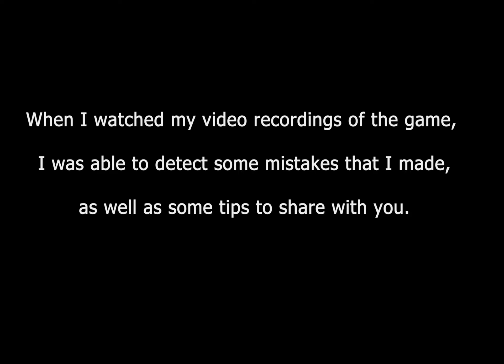COD Mobile: Mistakes to Avoid and Tips to Improve EP 1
In this video, I showcase some of the common mistakes I made while playing solo vs squad in COD Mobile, and offer tips and tricks to improve your chances of success. From positioning and decision-making to weapon selection and movement, I highlight key aspects of the game that can make or break your performance in these high-pressure situations.

COD Mobile squad wipe